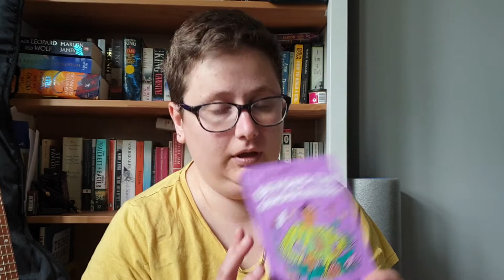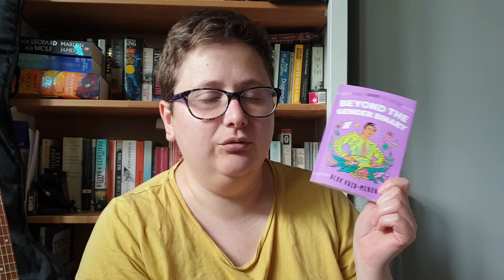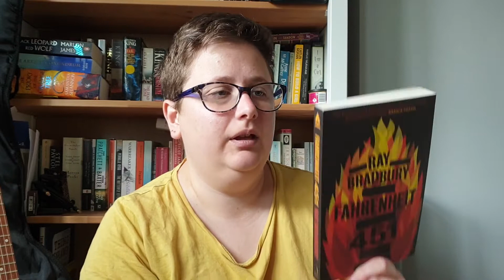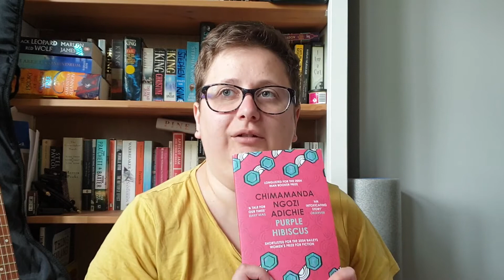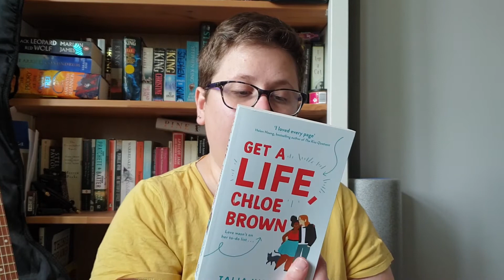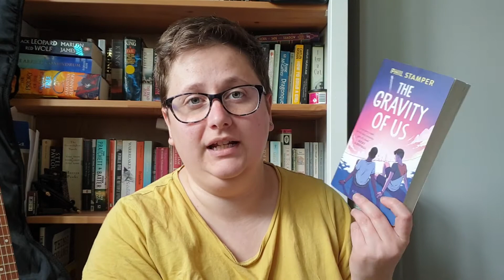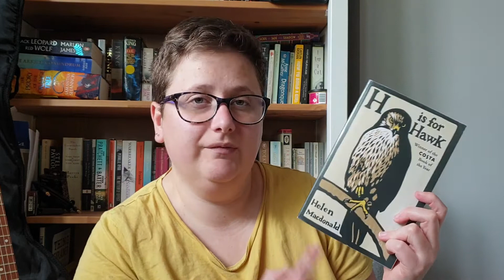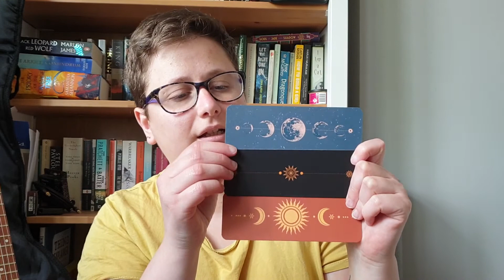BOOKHAUL | June 2020